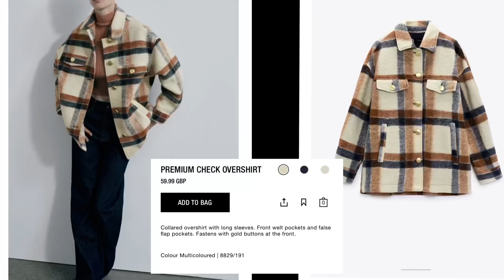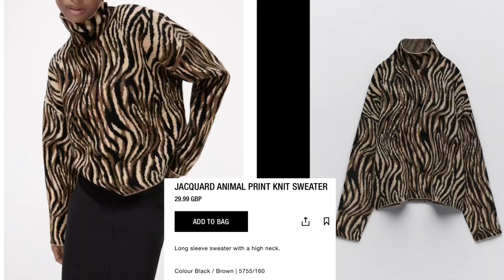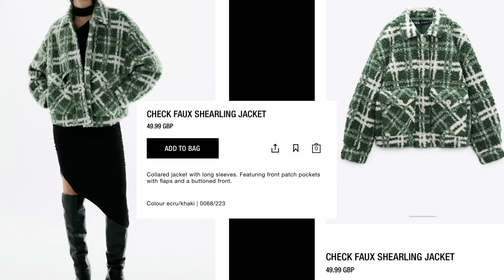ZARA LATEST COLLECTION 2021 *Autumn/Winter OUTWEAR!!* SHOP WITH ME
Here is Zara Latest Collection 2021 if you need to refresh your Outwear Wardrobe. So find out Zara new arrivals today in Zara store perfect for Winter.
Hope it is helpful.
Thank you for always supporting my channel.
Simply Me Rosie xxx
Chapters
0:00 Zara Premium Check Overshirt
0:36 Wool Blend Masculine Coat
1:19 Wool Blend Fitted Coat
1:40 Tailored Blazer
2:15 Knit Cardigan with Pockets
2:35 Faux Fur Double Face Jacket
3:35 Quilted Jacket with Hood
4:38 Jacquard Animal Print knit sweater
4:50 Seamless Quilted Gillet with Hood
5:14 Water-Repellent Long Quilted
5:42 Long Quilted Jacket
6:11 Crossover Knit Arm Warmers
6:27 Textured Blazer Contrast Piping
7:15 Short Blazer with Rhinestones Buttons
7:35 Wool Blend Fitted Coat
8:00 Knit Cardigan with Fun Necklace
8:16 Long Oversized Coat
 Music from YouTube Library

Zara Latest Haul
Zara Autumn/Winter 2021
Zara New Collection 2021
Zara  Newest Collection 2021
Zara New in
Zara UK
Zara latest Trends
Zara 2021
Zara November 2021
Zara Woman
Zara Coat
Zara Outwear
Zara Shopping Vlog
Zara Shop with me